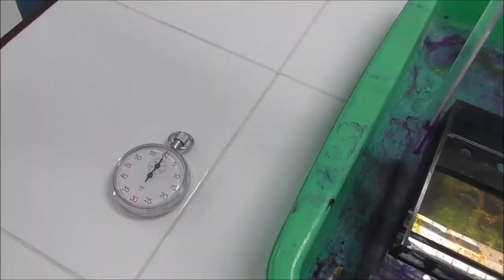Pengecatan Bakteri Metode Gram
Tujuan:
Mahasiswa mengetahui dan memahami sifat bakteri Gram (-) dan Gram (+)